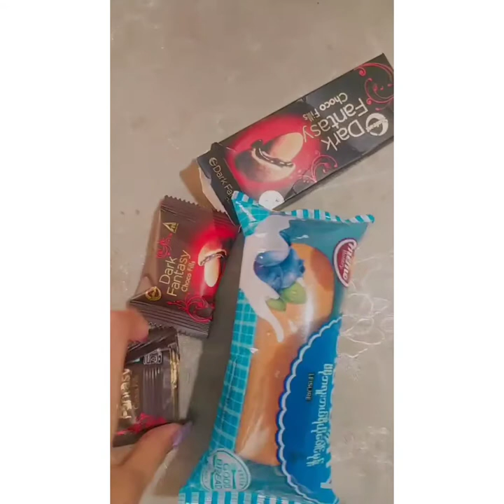School vlog (Mizo)